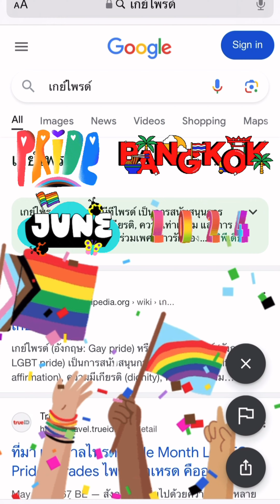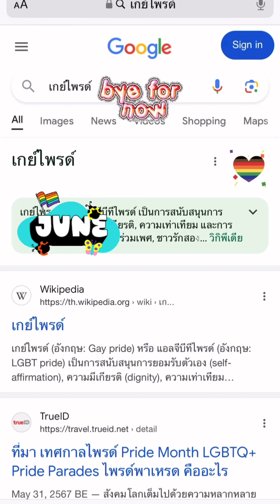Bangkok Pride Parade celebration around Terminal 21 Asok- เทศกาลไพรด์ 2024 บริเวณ Terminal 21 อโศก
happypridemonth bangkok lets end the Pride month with a prideparade bangkokprideparade2024. This is the Pride Parade celebration around the @terminal21asokmall.

Visit bangkok 🇹🇭, kualalumpurmalaysia 🇲🇾, and indiajaipur to experience the local culture, food, and shopping.

Email or Direct message @bkksfguide (Bangkok Shopping & Food Guide) on both 'FACEBOOK' or 'INSTAGRAM' to book a Bangkok guide 🇹🇭, a personal guide for your trip to Kuala Lumpur🇲🇾, and to  organize your trip to Jaipur, also if your looking for accommodation in Jaipur.

อีเมลหรือข้อความโดยตรง @bkksfguide (คู่มือช้อปปิ้งและอาหารในกรุงเทพฯ) ทั้งบน 'FACEBOOK' หรือ 'INSTAGRAM' เพื่อจองไกด์นำเที่ยวในกรุงเทพ 🇹🇭 ไกด์ส่วนตัวสำหรับการเดินทางไปกัวลาลัมเปอร์🇲🇾 และเพื่อจัดการการเดินทางของคุณไปยังชัยปุระ หากคุณกำลังมองหาที่พักในชัยปุระ

You can also, message or email @bkksfguide to find out if a guide is available, during the dates your visiting KL .

If interested in hiring a local shopping and food guide who is fluent in English, and can speak the local Thai language and Hindi DM or email Namrata Gupta @ .
Will customize your tour according to what you are interested in shopping, eating, and exploring. Check out details about my shopping tour on my YoExplore, and Airbnb hosting You can also book my tour online through YoExplore, and Airbnb.
Photos and videos taken by: iPhone 14 pro
Video edited by: iPhone 14 pro CapCut app